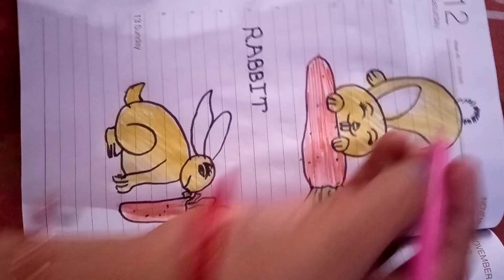How to draw Rabbit🐇🐰